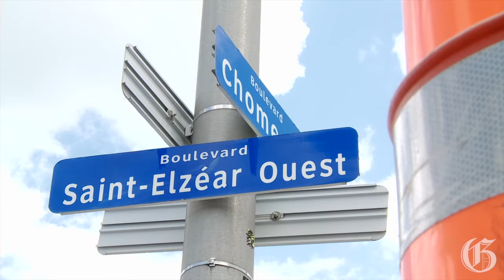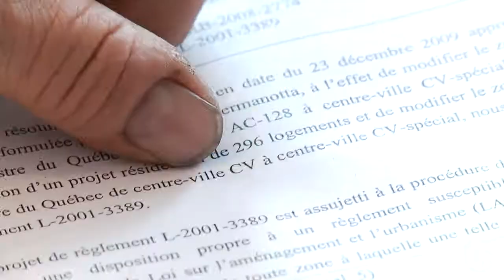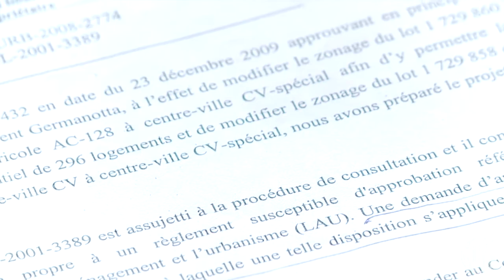Family's surprise $150,000 tax bill; land re-zoned without owner's knowledge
With construction underway around his home, Laval bonsai grower tells the story of how he got a surprise tax bill for $150,000, and then another surprise when he discovered that his land was re-zoned for development without his consent. With Linda Gyulai story.  Filmed July 13, 2013. (Phil Carpenter / THE GAZETTE)